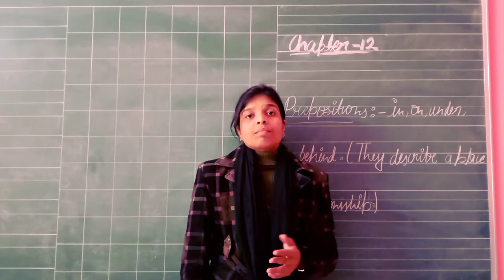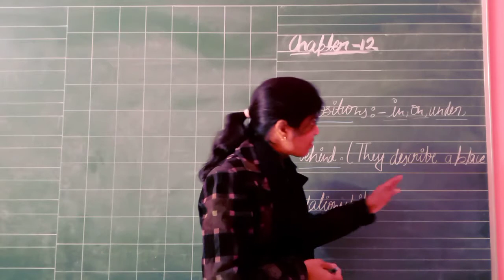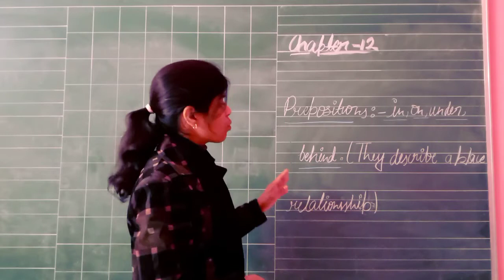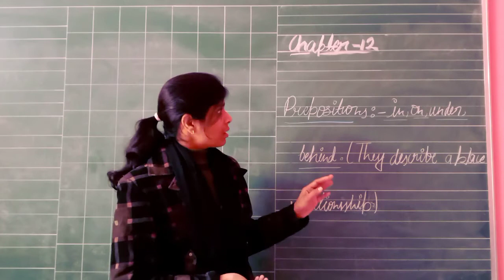Class I Online Class For English I Chapter 12 The Littel White Rosebud Exercise Series I